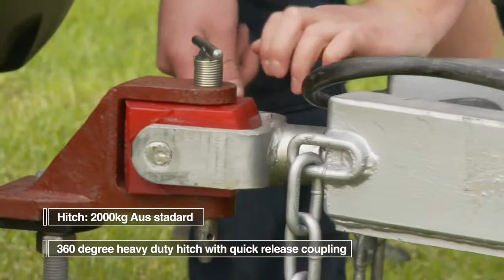Westcott Explorer HD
WESTCOTT EXPLORER

Specifications:

Full powder coated finish with aluminium cover
Checker plated folding steps: with 2 steps
3 x 265/75R16 off road tyres, with 6 stud aluminium rims, including one spare
Hitch: 2000kg Aus standard, 360º heavy duty hitch with quick release coupling
Brake system: 10" electric brake hub and hand parking brake system
Suspension: Double shock absorbers, independent suspension
Swing-up heavy duty 8" pneumatic jockey wheel
PVC mesh stone guard
Self-braked winch to lift tent
Loading capacity: 750kg
Trailer weight: 1250kg (including tent)
Trailer Features:

All tool boxes and doors are rubber sealed and water proofed
2 x 4.5KG gas bottle holder, 2 x 20L Jerry can holder
4 x Lockable drop down stabilizer legs at front and rear side of trailer
1840 x 880 x 625mm Tool box with three drawers.
Pull-out kitchenette with stainless sink on draw slides
100L Stainless steel water tank and electric water pump
Interior:

1 King bed with foam mattress
Demountable sofa, 10-15mm thickness
Folding dining table, can be moved
Tent:

14oz canvas roof and side walls. Sand fly & midge proof window screen
Needle eye and sewing all water proof
Colour: Grey. Green, blue or khaki are optional
Electric System:

1 x 12v power pack battery box with 100amp battery
1 x Earth leakage protective device
1 x PVC switch box & 2 x single stage switch
5 x Australian sockets & 3 x cigarette lighters